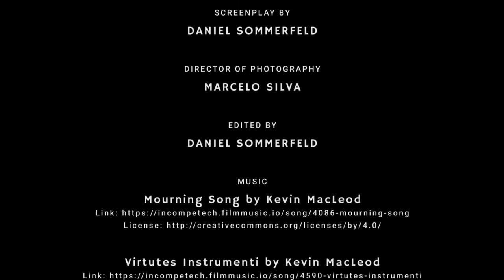"WOYZECK" | Short Film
"WOYZECK"

Daniel Sommerfeld

Based on the play
"Woyzeck" by Georg Büchner

Cast
Alexandre Moretti, Amanda Moraes, Rodrigo Gavilha e Daniel Sommerfeld

Screenplay by
Daniel Sommerfeld

Marcelo Silva

Edited by
Daniel Sommerfeld

Sound Effects
freeSFX
freesfx.co.uk